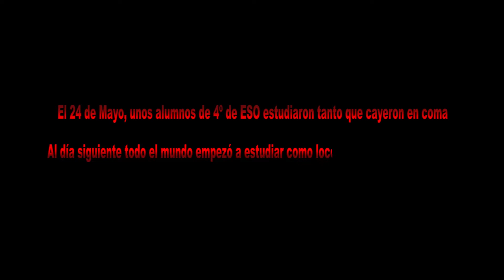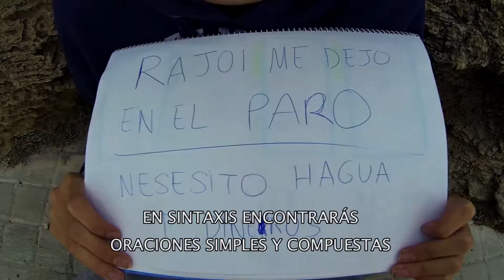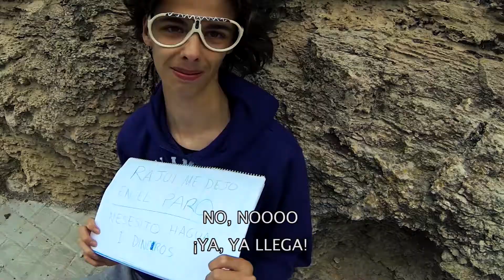PARTY ROCK PARODIA (XABIA) | CASTELLANO ES GENIAL (I.E.S Antoni Llidó)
Parodia del famoso Party Rock, en Jávea/Xàbia para un trabajo del instituto de Castellano 4ºESO.

Grabado con la GoPro Hero 3 + Micrófono RODE Stereo Videomic Pro. Editado con Adobe Premiere Pro CC.